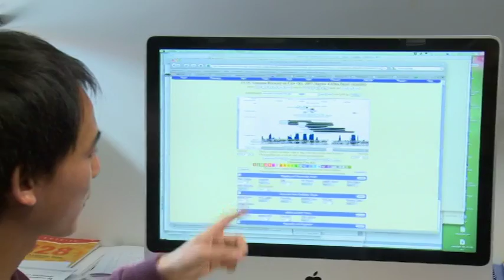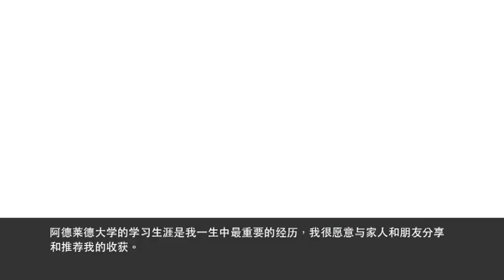阿德莱德大学的中国奖学金项目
中国国家留学基金管理委员会和阿德莱德大学携手合作，不仅为中国学生赴阿德莱德大学学习创造条件，而且也为中澳两国的教育、科技和文化交流共同努力。